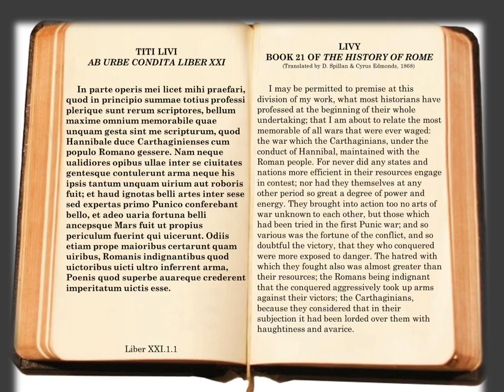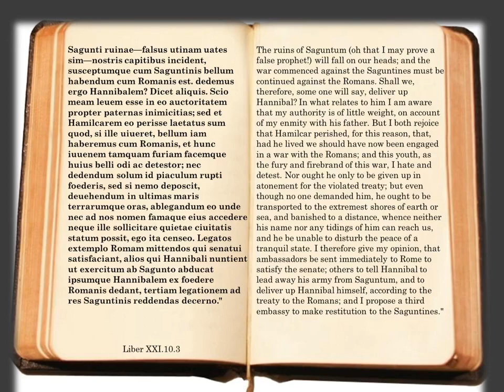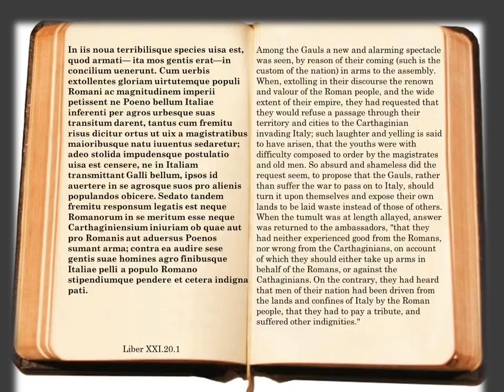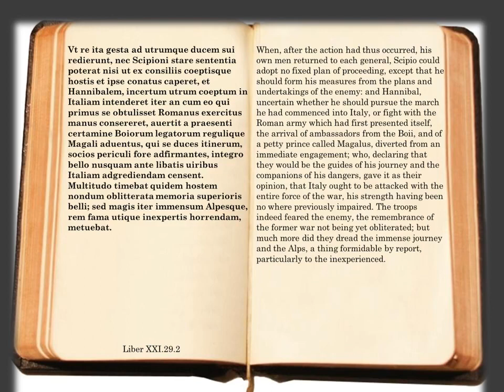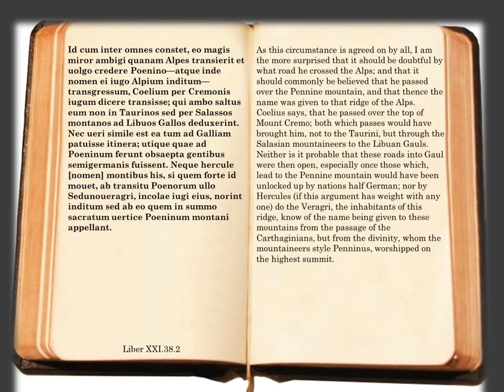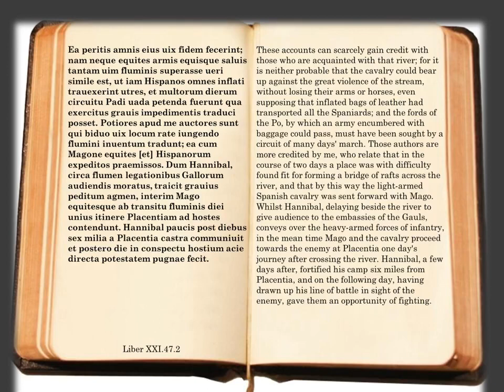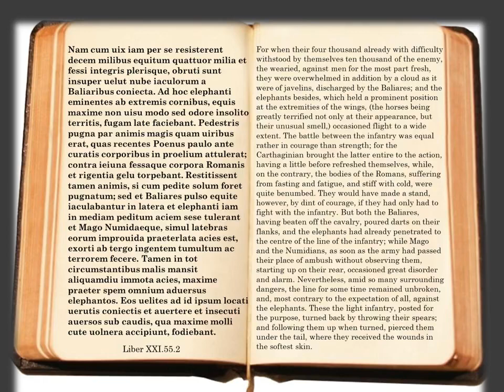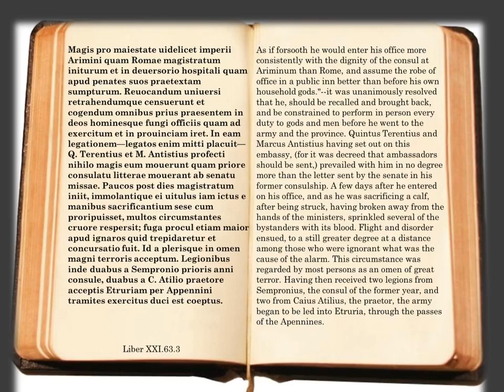Titus Livius - Ab urbe condita / Liber XXI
(Zum lesen 720p HD Vollbild anklicken)